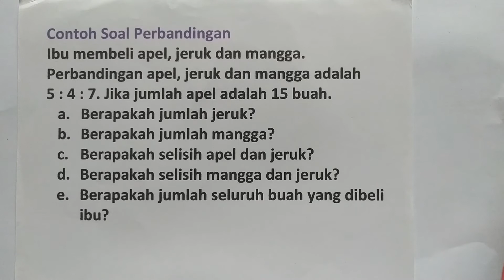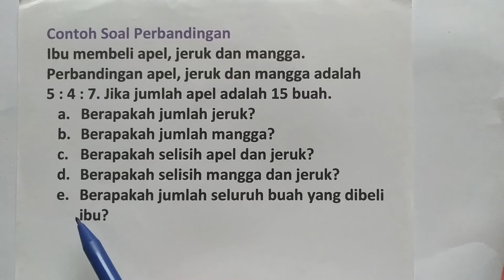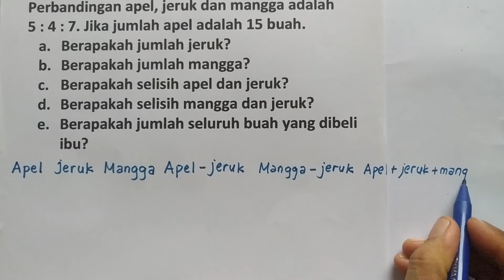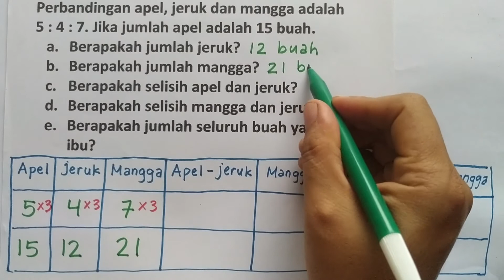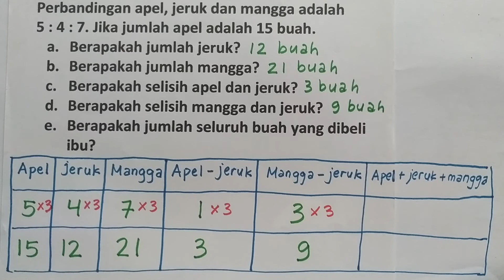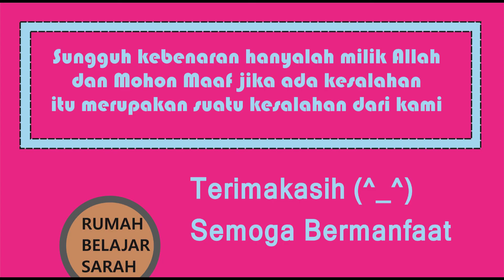Soal Perbandingan 9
Judul : Soal Perbandingan 9
Kelas : 5,6,7,8,9,10,11,12
Kurikulum 2013
Semester

Hai!
Hari ini kita akan belajar tentang:
Soal Perbandingan
Semoga Bermanfaat!
Selamat Belajar! (^_^)

Rp.50.000